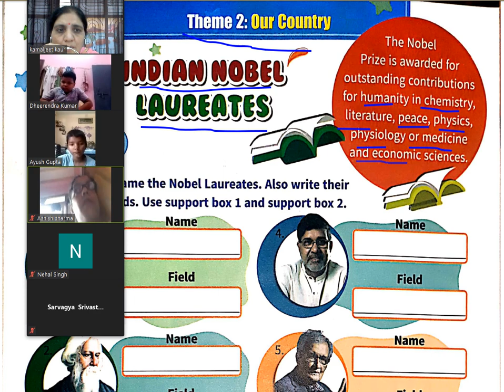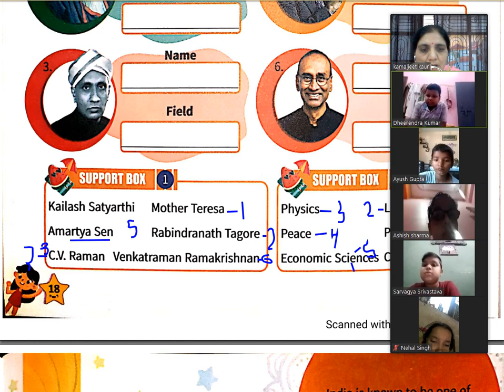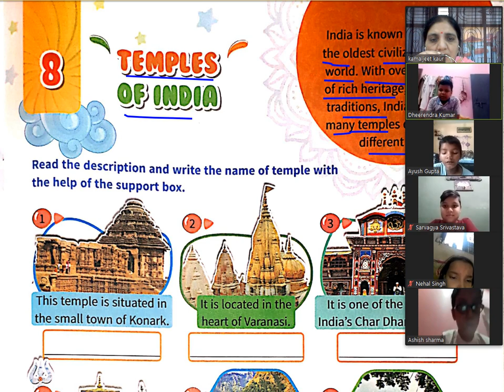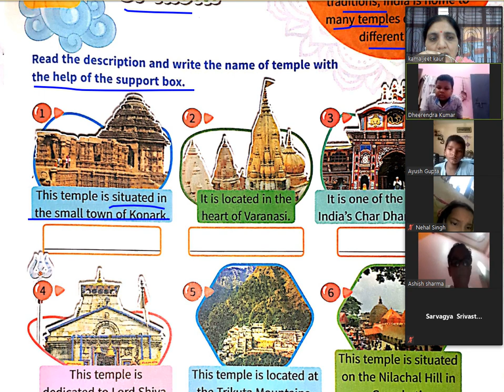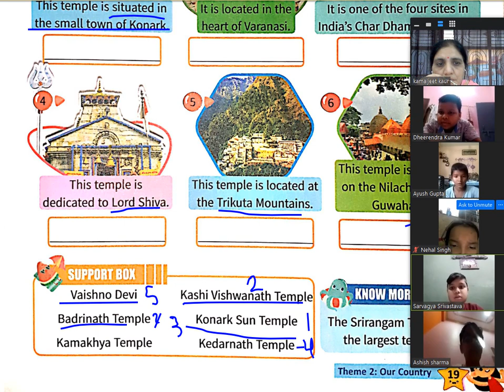G K class 3 chap 7 ,8